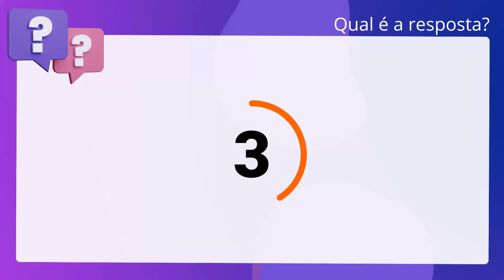QScon Direito: [Art. 37, LEP] IADES 2019 - Agente de Segurança Prisional (SEAP-GO)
Art. 37, LEP | IADES 2019 | Agente de Segurança Prisional | (SEAPGO)

O trabalho externo será admitido, mesmo para o preso do regime fechado, desde que cumpridas algumas condições dispostas em lei, bem como expressa autorização judicial.

Gabarito: Falso